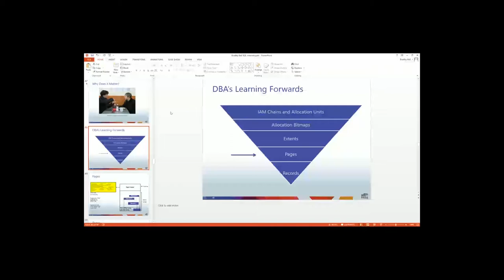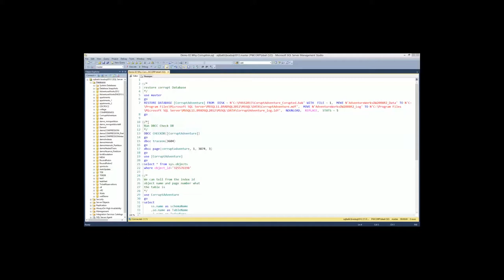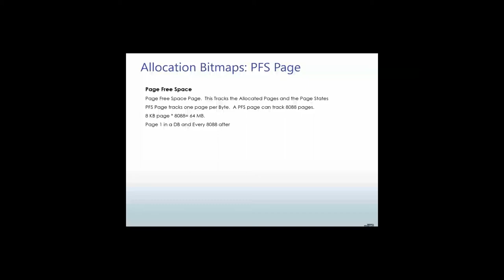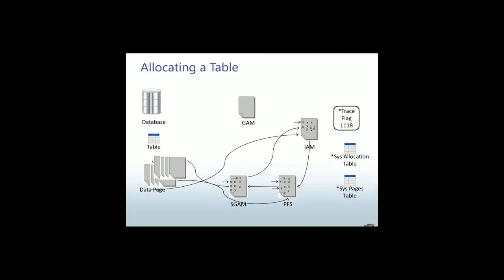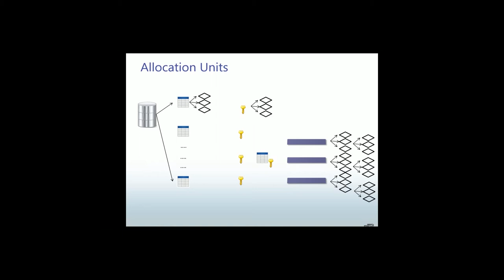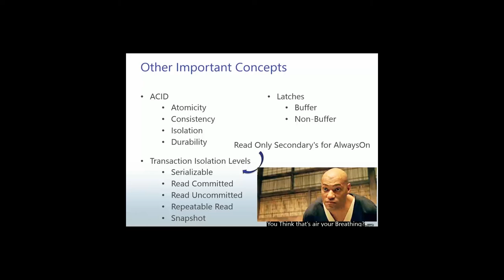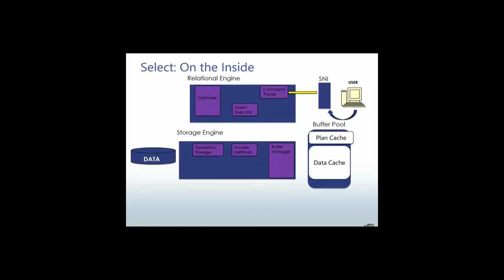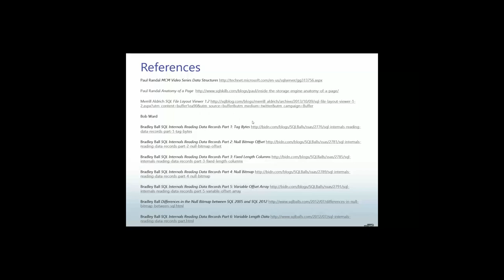Data Internals Deep Dive Part 2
Pragmatic Works is bringing to you the cure for your Summit Hang over! A look into some of the presentations that were given. This is part 2 of the 90 minute spotlight talk that was given at the PASS Summit 2013 in Charlotte. In this session we finish covering SQL Data Internals and discuss other key concepts like the internal components of SQL Server, Concepts such as Latches, ACID, and give a preview of Hekaton and discuss how it’s introduction will affect the internals in SQL Server 2014.